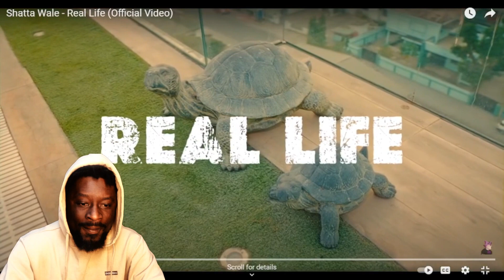The Definitive Answer: Shatta Wale's Dancehall Throne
Ghana's vibrant dancehall sensation, Shatta Wale, brings a fresh and invigorating track titled "Real Life" from his latest musical creation, the album named "Konekt." Today we are going to listen and dive deep into the song..